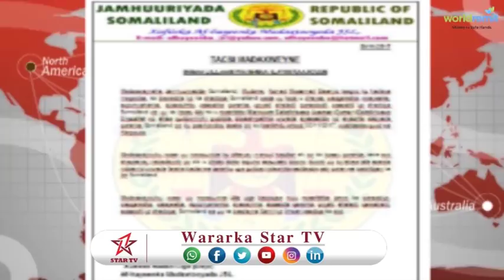DAAWO AXMED MAXAMED MAXAMUUD SIRAANYO AYAA DHAMBAAL TACSI AH U DIRAY MARXUUN CADIRISAAQ CUMAR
★ ★ ★  Ku Xidhnow: Somali✔  startv★ ★ ★